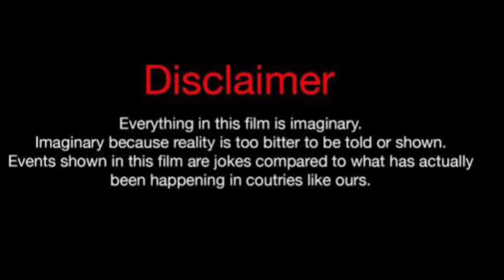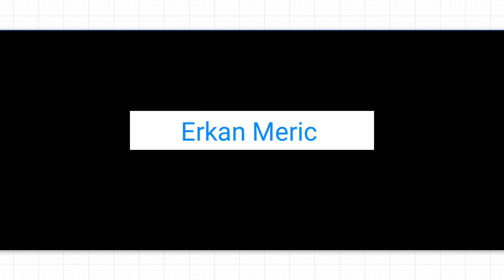Seda Bakan Vs Halil Ibrahim Ceyhan Vs Erkan Meric Lifestyle Comparison 2023